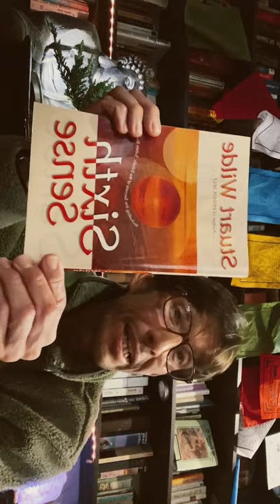Sixth Sense by Stuart Wilde